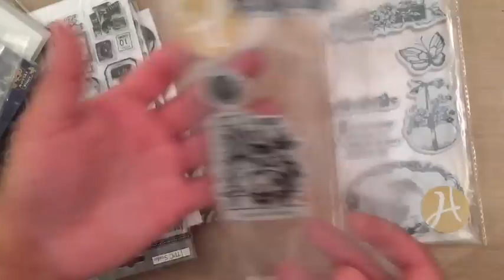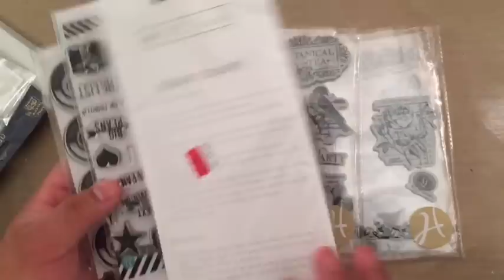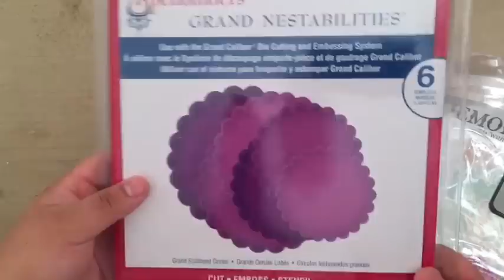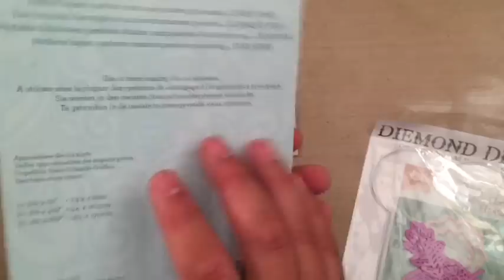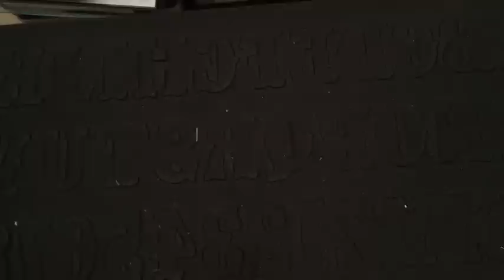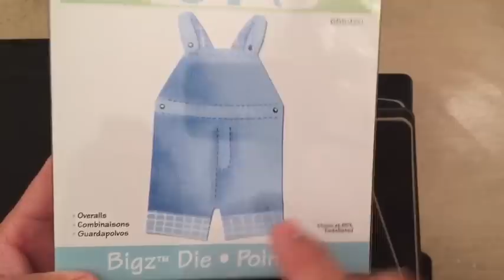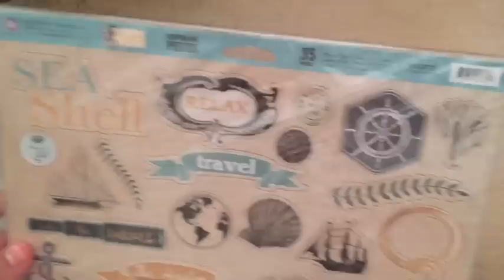SOLD - DESTASH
DESTASH